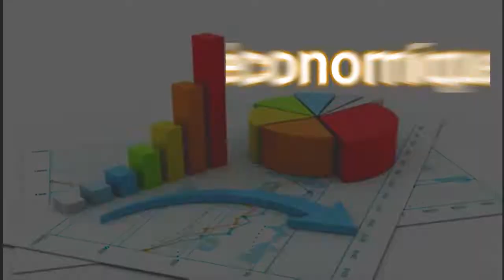THIES : Résultat Navétane zone 8D 4ème journée poule A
bienvenue sur kooma tv
Km (kooma) tv vôtre chaîne youtube qui vous permet d avoir des informations réel sur :la politique , l' économique ,la santé,la culture , l' éducation , sport, religion etc .